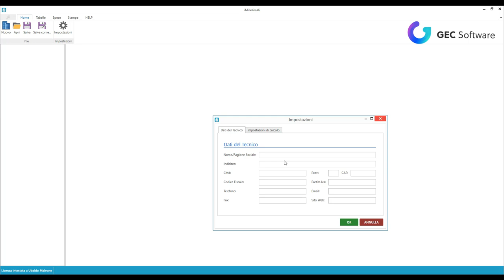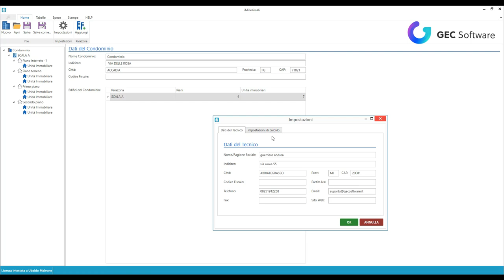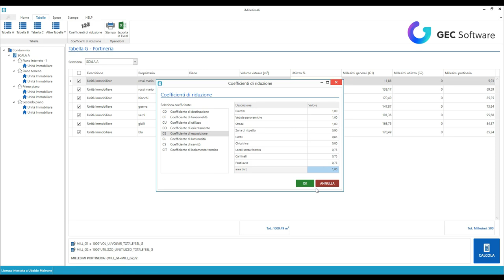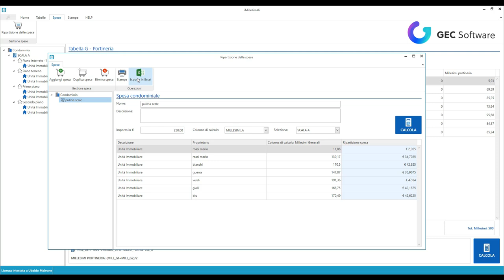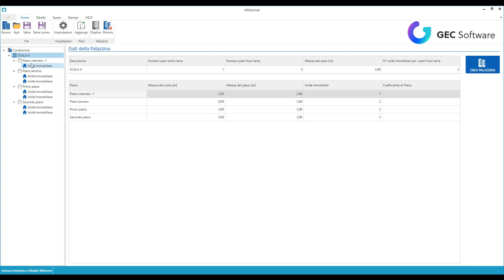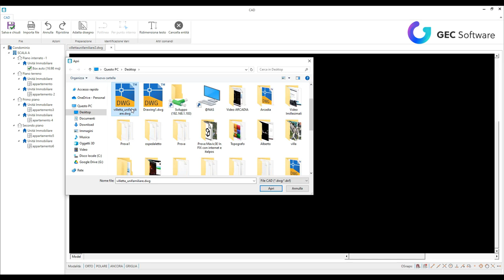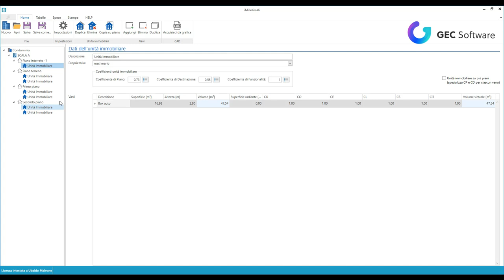iMillesimali - Introduzione al software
Una velocissima panoramica sulle funzioni principali del software iMillesimali indispensabile per la creazione delle tabelle millesimali e della relazione tecnica.